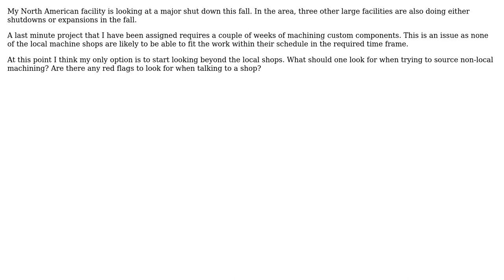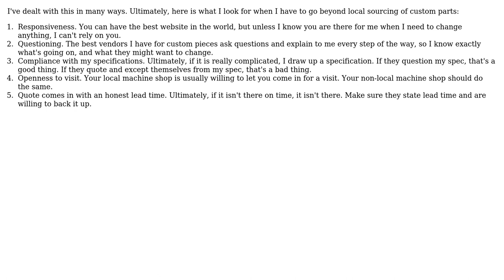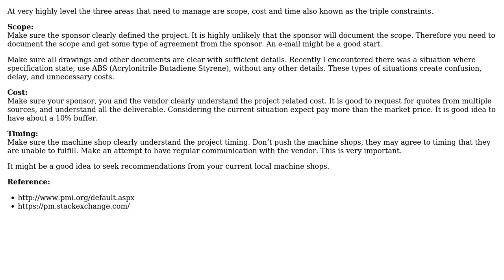Engineering: Going distant in sourcing machining (2 Solutions!!)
Engineering: Going distant in sourcing machining

With thanks & praise to God, and with thanks to the many people who have made this project possible! | Content (except music & images) licensed under CC BY-SA | Music | Images & others | With thanks to user Myles user Mark user Mahendra Gunawardena user 706Astor and the Stack Exchange Network Trademarks are property of their respective owners. You are responsible for your own actions.